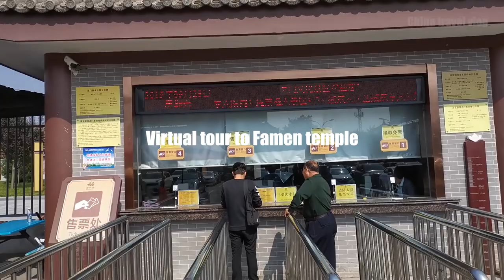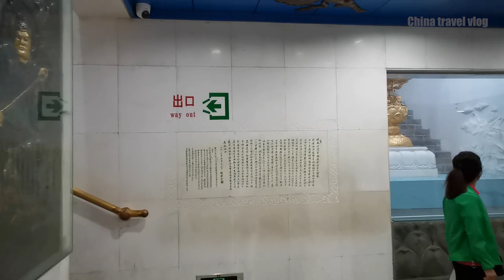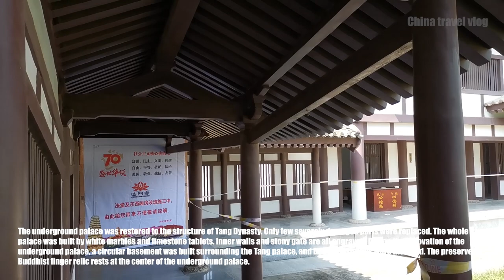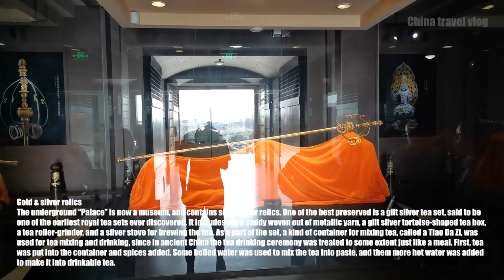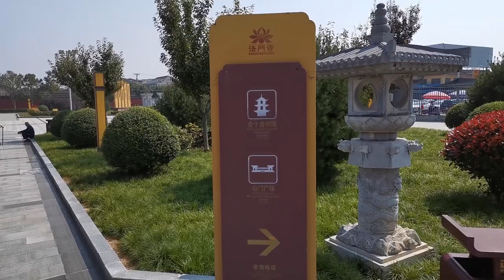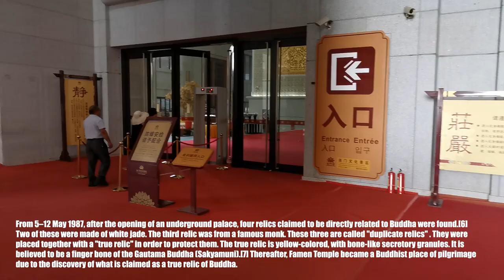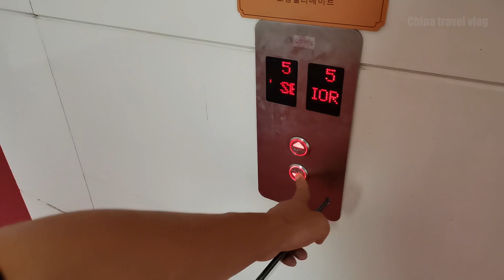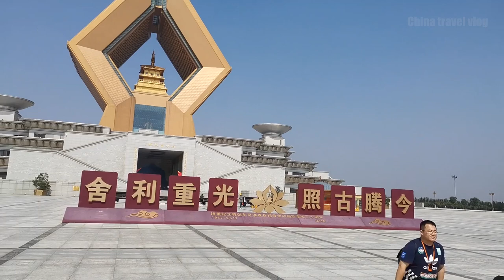Virtual tour to Famen temple | China travel vlog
Famen Temple is a Buddhist temple located in Famen town , Fufeng County, 120 kilometers west of Xi'an, Shaanxi, China. It was widely regarded as the "ancestor of pagoda temples in Guanzhong".

Famen Temple currently maintains such a layout as Grand Hall following Pagoda. The True Relic Pagoda is regarded as the middle axle of the temple. Before it stand the Front Gate, the Front Hall, and behind it is the Grand Hall of Great Sage. This is the typical layout of the early Buddhist temples in China.

The True Relic Pagoda has been altered several times. It evolved from four-storied pavilion-like pagoda in Tang Dynasty to thirteen-storied brick pagoda in Ming Dynasty. The current version was rebuilt based on the surveyed drawing of the pagoda in Ming Dynasty before it collapsed. It is made of armored concrete as skeleton, and then covered by grey bricks. Inside the pagoda there are sightseeing platforms for tourists.

The underground palace was restored to the structure of Tang Dynasty. Only few severely damaged parts were replaced. The whole palace was built by white marbles and limestone tablets. Inner walls and stony gate are all engraved. During the renovation of the underground palace, a circular basement was built surrounding the Tang palace, and Buddhist shrines were included. The preserved Buddhist finger relic rests at the center of the underground palace.

The western division of the temple is Famen Temple Museum, including multi-functioning reception hall, treasure hall and other buildings.

No after effect or talking,keep things original, I am not a fancy movie maker, I am just your eyes and ears, I share with you exactly what I am seeing and listening...